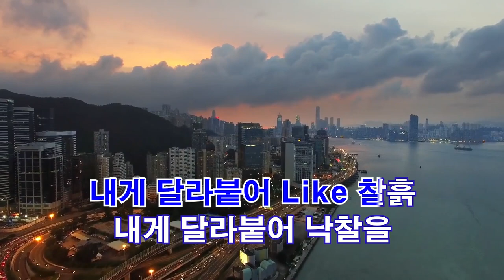[힙합노래방] 래원(Layone) - 태교부터 (Feat.짱유)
inst : 음원추출